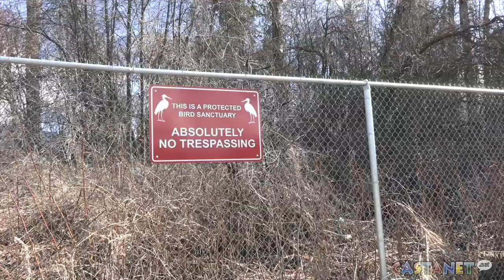Great Blue Herons are back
Great Blue Herons are back again in Vernon